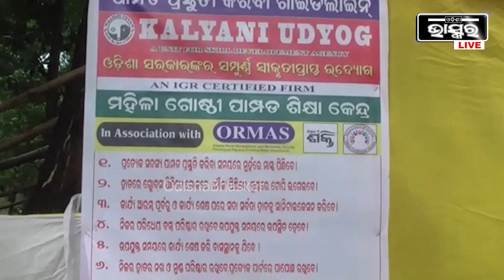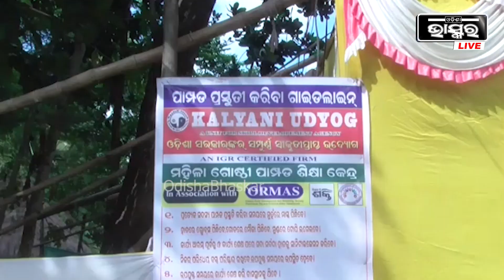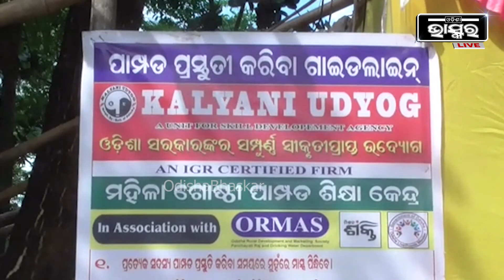ଶ୍ରୀବନ୍ତପୁର ମିଶନ ଶକ୍ତି ମା ମାନଙ୍କ ଦ୍ୱାରା ଏକ ଉତ୍ପାଦନ କେନ୍ଦ୍ର ଶୁଭ ଉଦଘାଟନ,